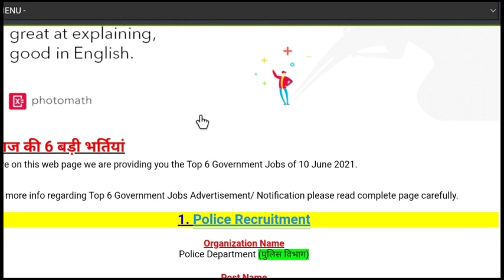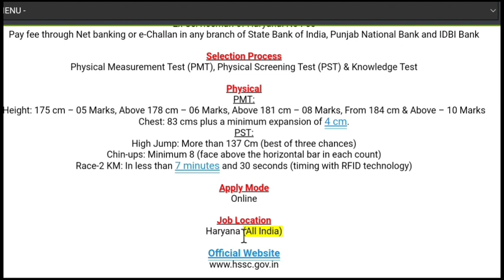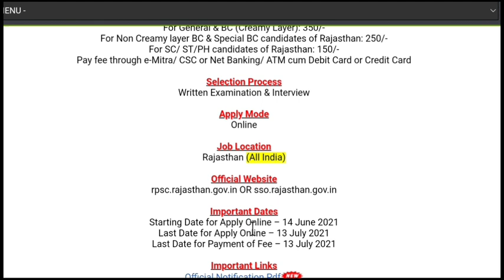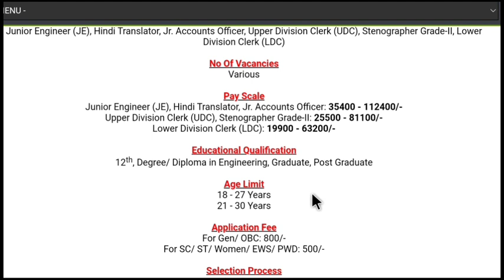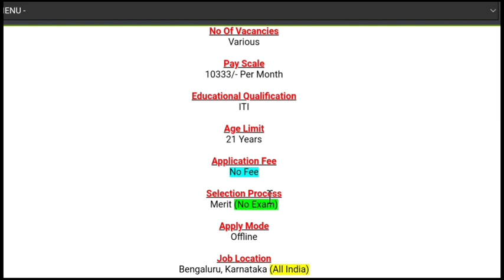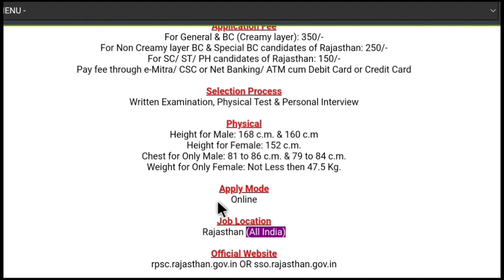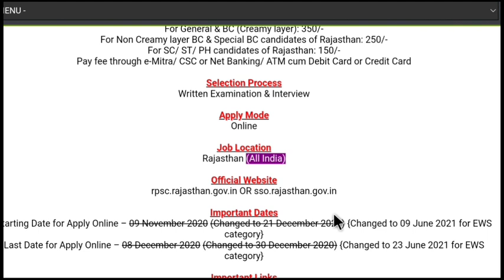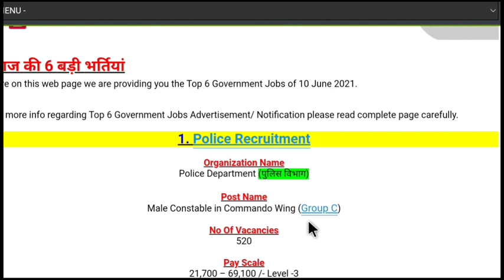Latest Government Jobs Vacancy 2021 | sarkari naukri 2021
The various organizations has been released various latest notifications for the recruitment of Male Constable in Commando Wing (Group C), Head Master, Junior Engineer (JE), Hindi Translator, Jr. Accounts Officer, Upper Division Clerk (UDC), Stenographer Grade-II, Lower Division Clerk (LDC), ITI Apprentice, Sub Inspector (SI), Platoon Commander (PC), Assistant Professor & Other Posts.